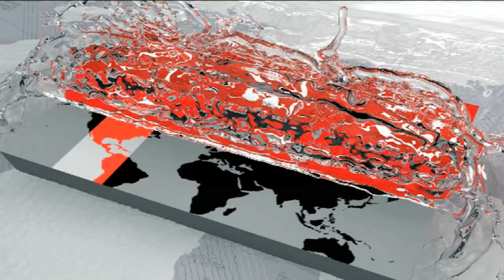সদ্যপ্রাপ্ত-মন্ত্রিসভায় বিশাল চমক ! আসলেন অনেক নতুন মুখ | Somoy TV News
সদ্যপ্রাপ্ত- কে পাচ্ছেন কোন মন্ত্রণালয়- জানালেন মন্ত্রী পরিষদ সচিব | Somoy TV News